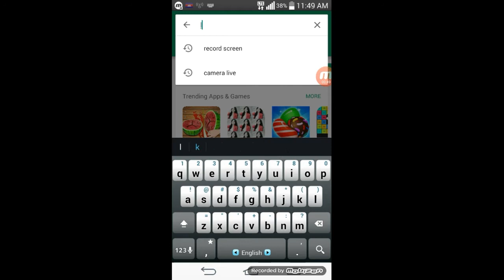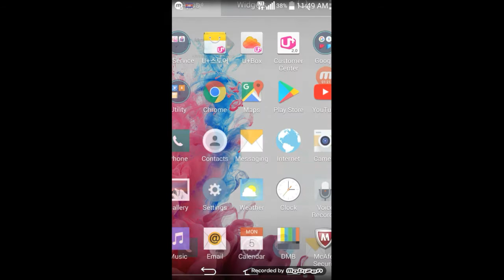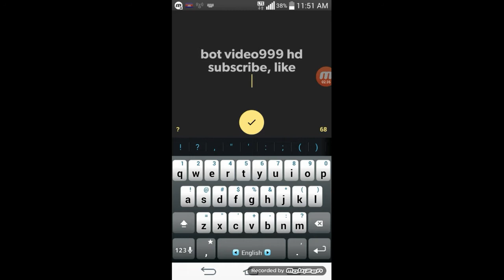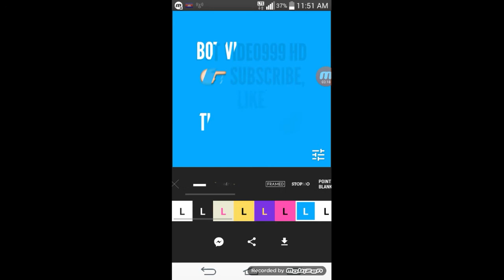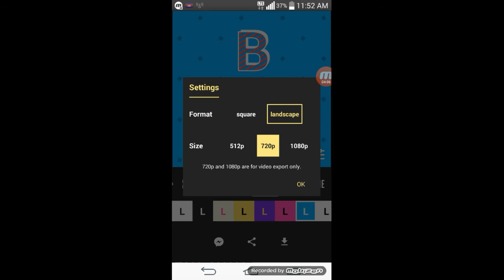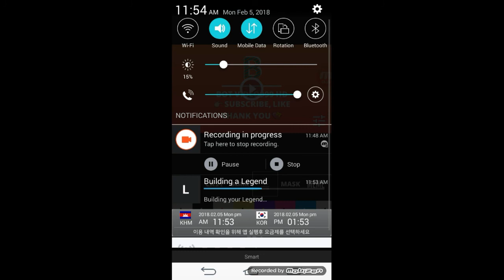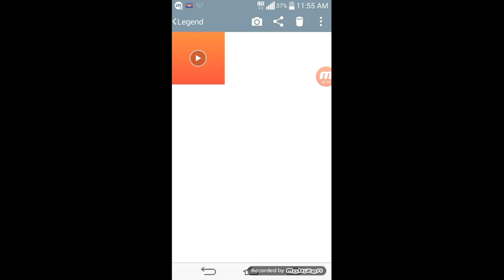How to edit video by Photo Cutter -Cutter Photos, image and picture -Photos editor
Hello everyone today I want to show you About How to download Photo Cutter -Cutter Photos, image and picture -Photos editor. Thanks everyone who spends valuable time watching my videos!